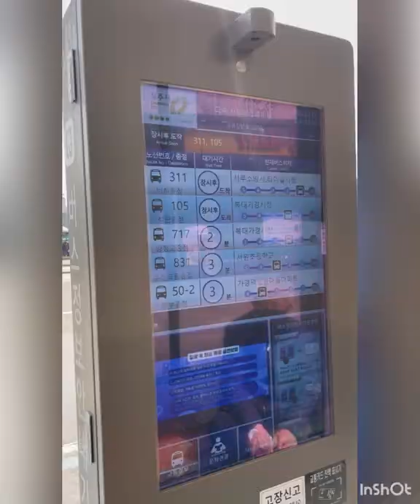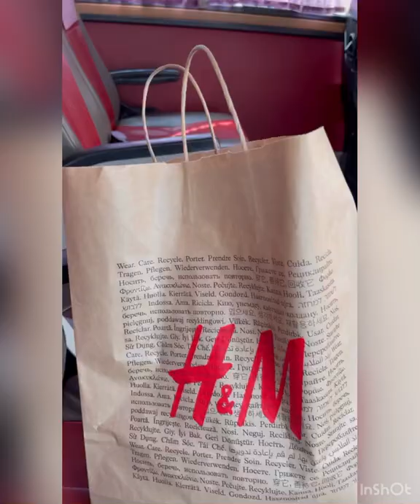Cheongju, South Korea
Hello. It is a short video about my trip in Cheongju, South Korea